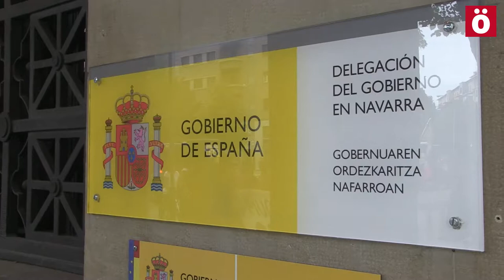Harrera Aurrera culmina con una manifestación unas jornadas llenas de solidaridad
La manifestación ha partido a las 12 desde Navarreria y recorriendo las calles Txapitela, Plaza del Castillo y Carlos III ha finalizado en la Delegación del Gobierno español donde se ha leido un comunicado. Harrera Aurrera culmina así un mes de agosto lleno de actividades solidarias.